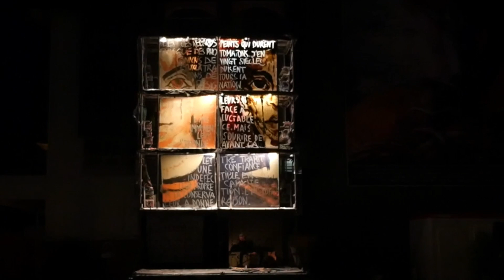LA TORTUE DE GAUGUIN / ŻÓŁW GAUGUINA, Compagnie Lucamoros (Trailer x Malta Festival 2024)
13 września, Plac Wolności
Wstęp wolny.